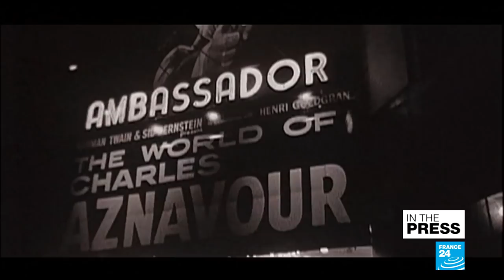Charles Aznavour: How the ''French Sinatra'' conquered America and the world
Known as France''s Frank Sinatra, the dapper crooner and actor Charles Aznavour, who got his start as a songwriter and protege of Edith Piaf, died Monday at 94.